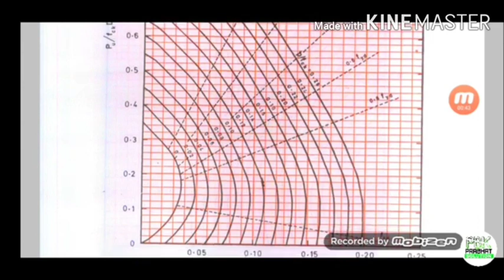Uniaxially Loaded Column Design | Concept | using | SP 16 | Chart | LSM Method | In Hindi | CSVTU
Hi Engineers,

 Hello Dosto maine is video me apko civil engineering ke ek major subject rcc ke ander LSM method se  SP :16 CHART KA USE KARTE HUWE  Uniaxially Loaded Column ke numerical question ko solve krne ki tips, formula aur method btane ki puri kosis ki hai . mai asha krta hu ki apko is video se semester exam aur other exam ke liye apko help jarur hogi